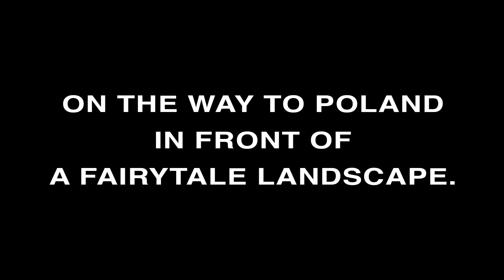Daily Morinzhi - Day 301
On the way to Poland in front of a fairytale landscape.

About Morinzhi
1. Morinzhi improves endocrine system, regulates hormones.
2. Morinzhi  enhances immune system.
3. Morinzhi relaxes blood vessels, regulating blood pressure.
4. Morinzhi increases blood flows to cells, tissues and organs, prevents coronary heart heart disease.
5. Morinzhi Improves pancreatic functions, regulates blood sugar.
6. Morinzhi increases endorphin hormones, relieves anxiety and depression.
7. Morinzhi has anti- inflammation and pain relief effect.
8. Morinzhi aids anti- histamine reactions, relieves allergies.
9. Morinzhi  contans antioxidant, thus slows down aging.
10. Morinzhi improves lungs functions.